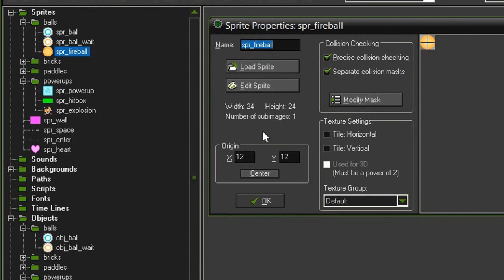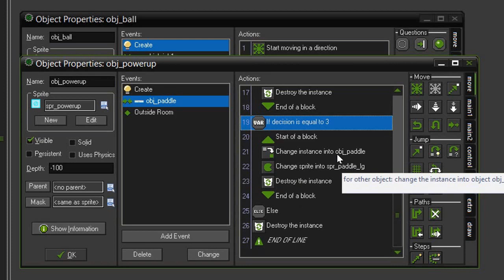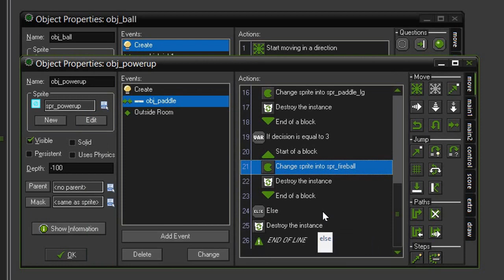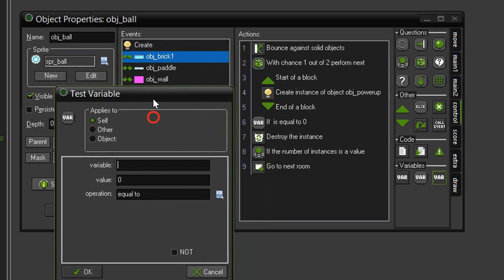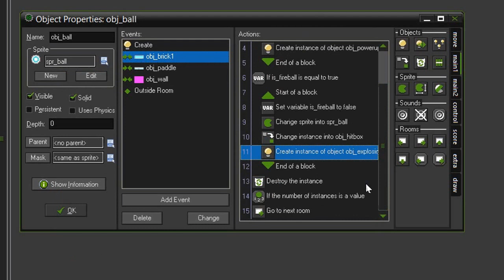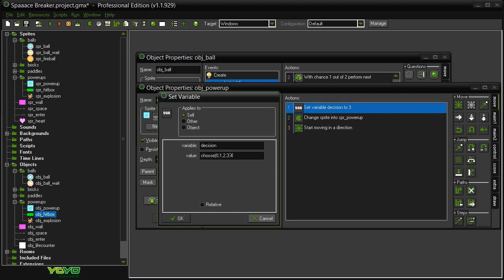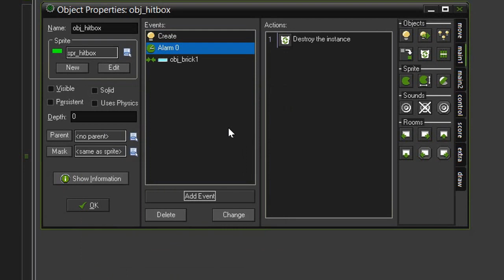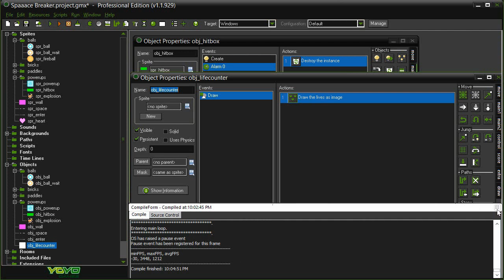Game Maker Tutorial - 'Brick Breaker' 8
Brick Breaker 8/12: Making a fireball power-up that explodes and destroys multiple bricks.
Difficulty: Beginner